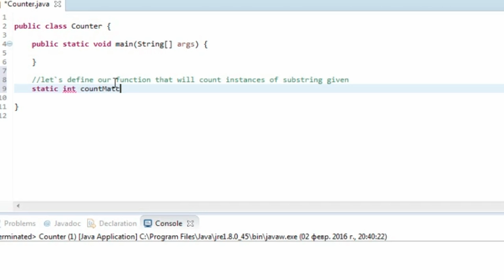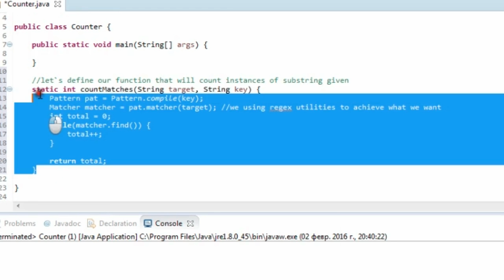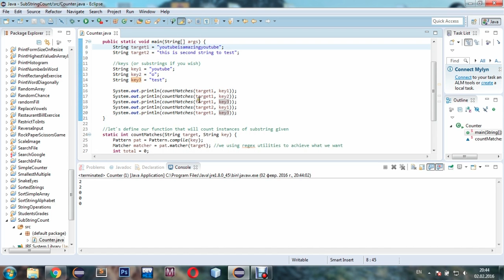JAVA EXERCISES Count substrings in string using regex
Simple Java exercise - we need to define a function that accepts two strings - target and key. All function is gotta do - count substrings (as key) in given target string and return an integer value. We`re going to use such regex objects like Pattern for key and Matcher for target.